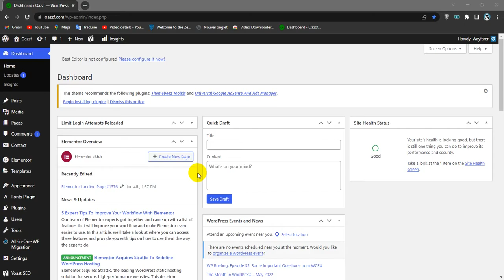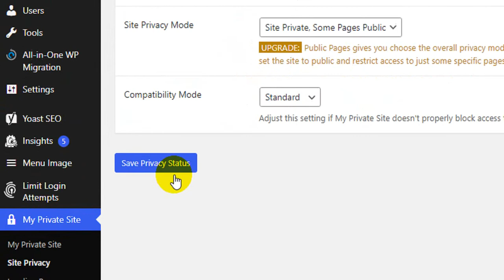How To Change your Website to Private in Wordpress